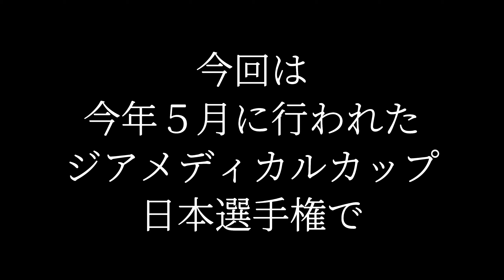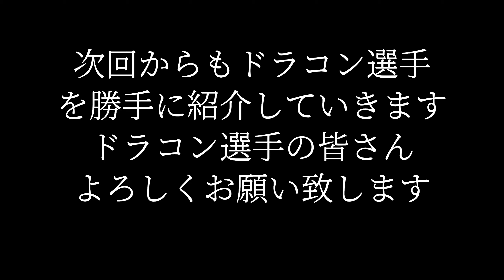【選手紹介】vol.3 永原総太朗選手 LDJ&GD JAPANロングドライブチャンピオンシップ ロングドライブ ドラコン JPLA チー牛 天翔新選組 トウカイテイオー ウマ娘 ムーちゃん 愛知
ドラコン選手紹介動画vol.3

天翔（ドラコン）新選組・組長

チー牛連合・トウカイテイオー
LDJ日本チャンピオン
L-1グランプリチャンピオン
永原総太朗選手

日本を代表するロングドライブプレーヤーの

素晴らしいスイングをご覧ください。

飛距離アップの秘訣が詰まってます！！
ムーちゃんYouTubeのURLもあります！！